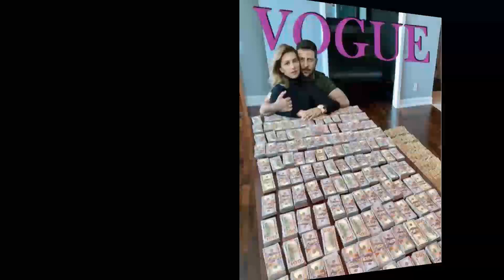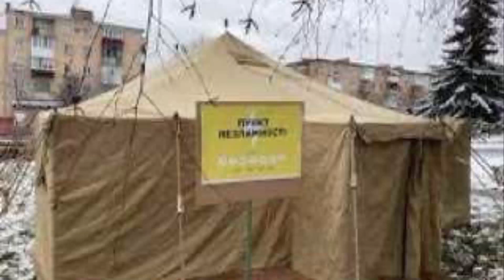✅💥💥Perdió los PAPELES!!!! Bochorno MUNDIALl!!!⚡️guerra Rusia russia vs Ucrania 2022 ultimas noticias